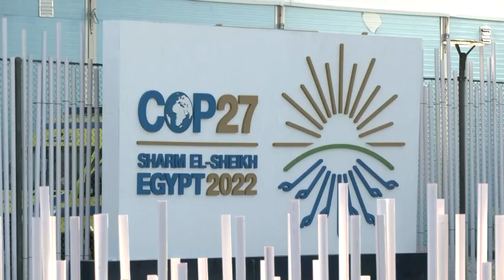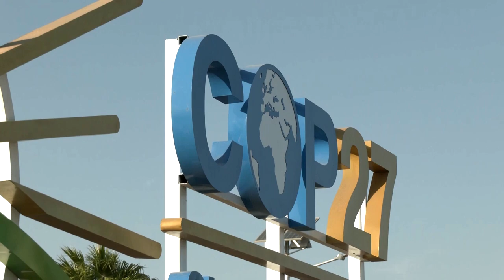Question of compensation for poor on COP 27 agenda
Delegates began the @COP27 climate summit in Egypt with an agreement to discuss compensating poor nations for mounting damages linked to global warming, placing the controversial topic on the agenda for the first time since climate talks began.